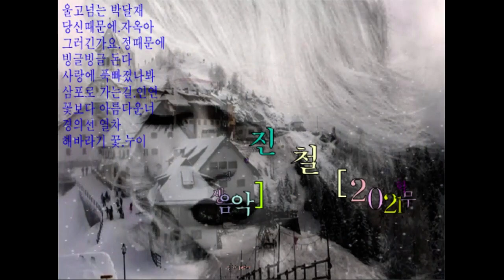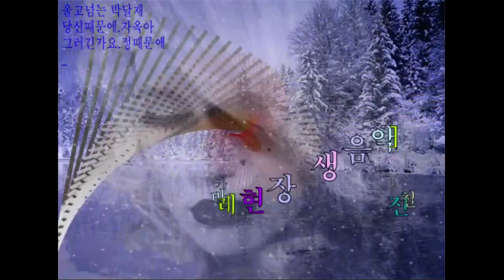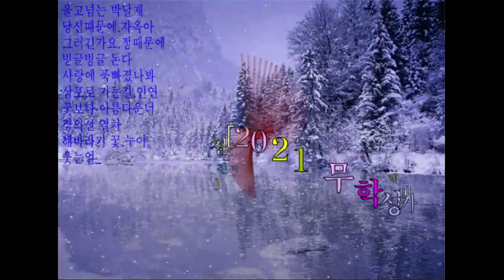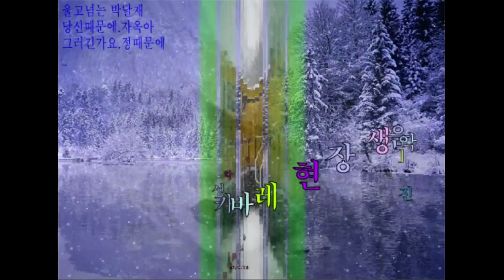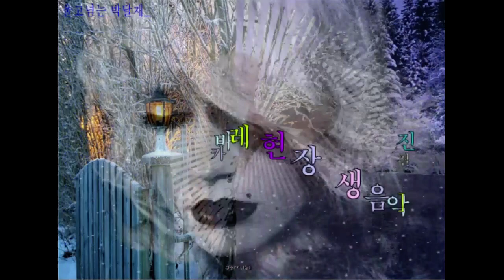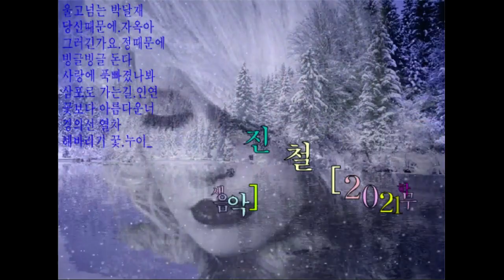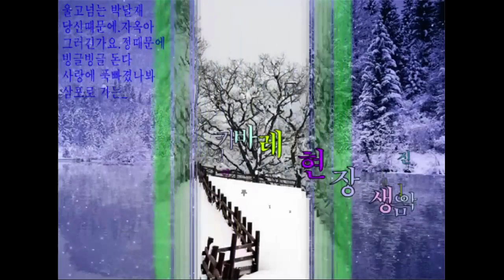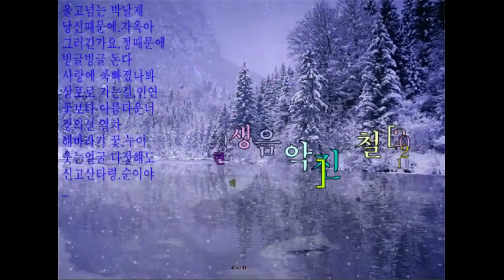2022 12 15 진 철 (지)